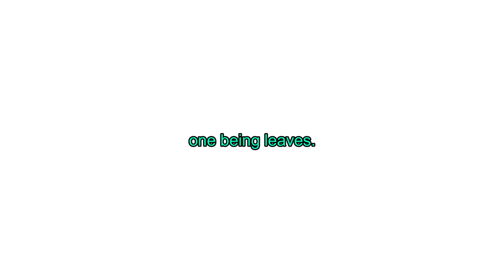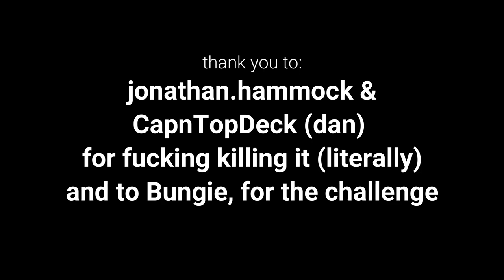Conqueror with Bubble Sword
Titan of the squad keeps his word. We all get the Conqueror title. Adrenaline abounds.

also jon notified me I spelled his name wrong in the credits what friend am I smh